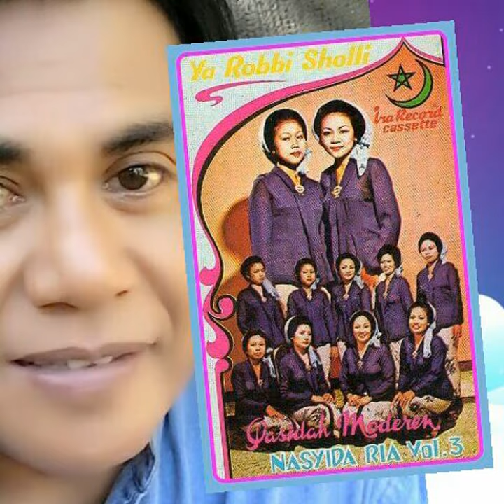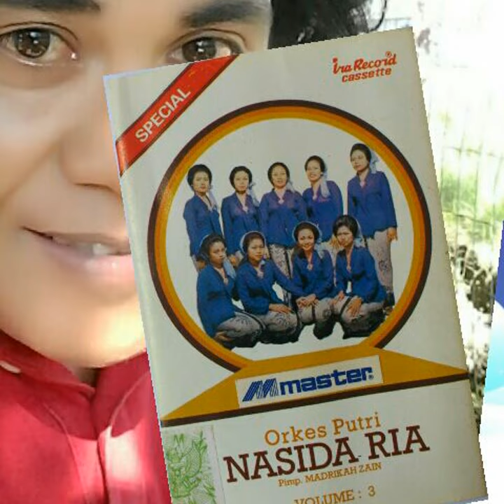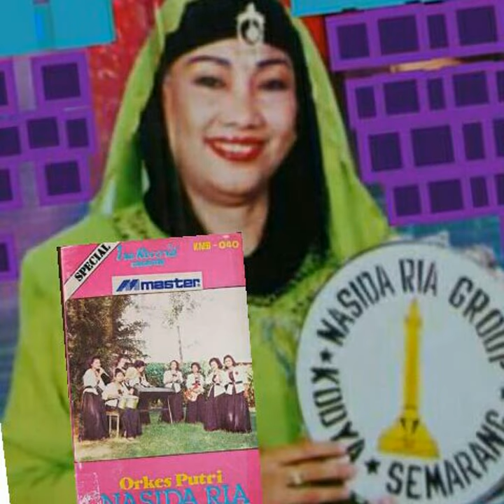NASIDA RIA VOL.3 - WULIDAL HUDA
Voc.: HJ.MUTOHAROH